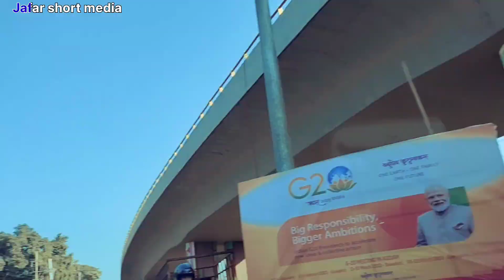my new blog Guwahati Assam story লাচিত বৰফুকনৰ যুদ্ধ ঠাই ক'ত .